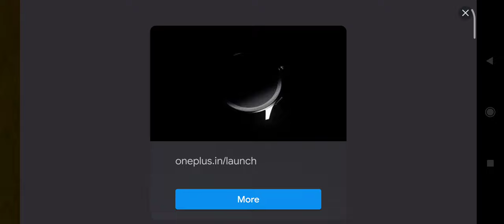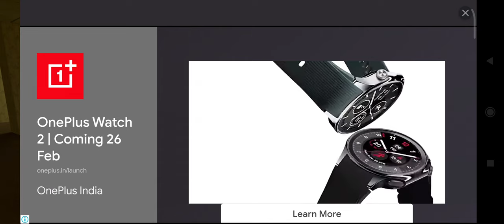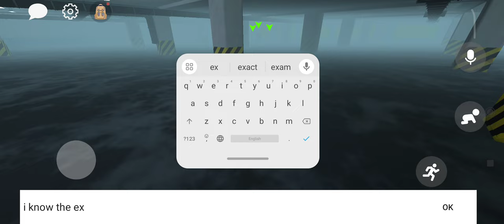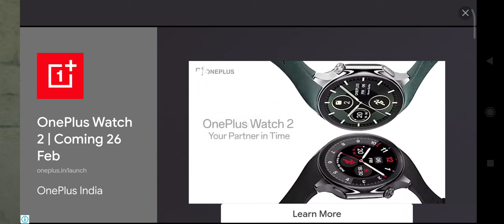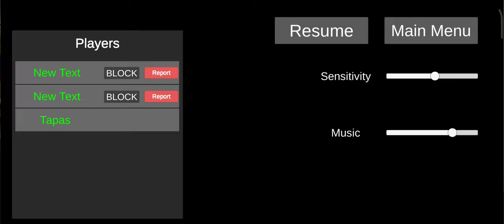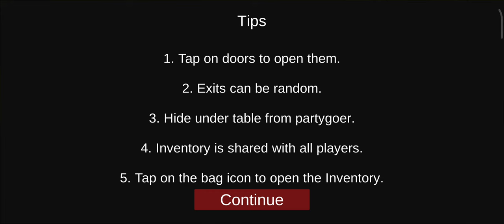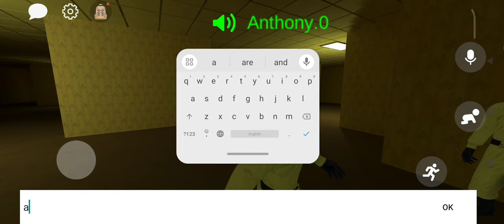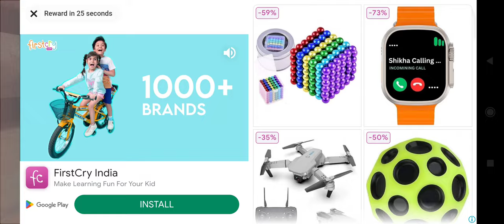backroom is so nice